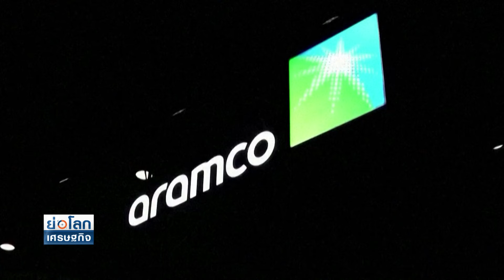"ซาอุดี อารามโค" กำไรหดร้อยละ 3.4 | ย่อโลกเศรษฐกิจ 7 ส.ค.67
"ซาอุดี อารามโค" กำไรหด 3.4% ใน Q2/67 เหตุปริมาณน้ำมันดิบ-กำไรการกลั่นลด